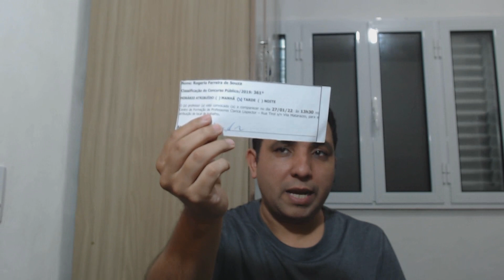Concurso de Santo André - Como foi minha escolha de vagas e demais assuntos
Doação

LOTÉRICA
Agência: 02960
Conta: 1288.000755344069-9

Banco Bradesco
Agência 1195
Conta 83413-0